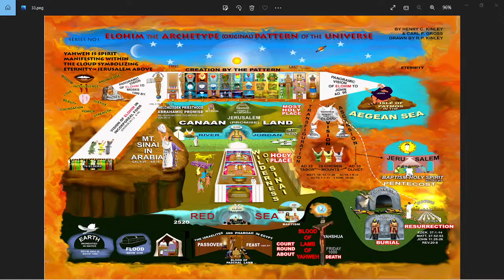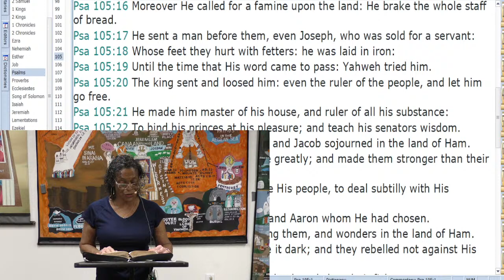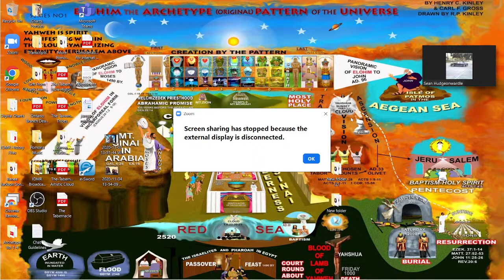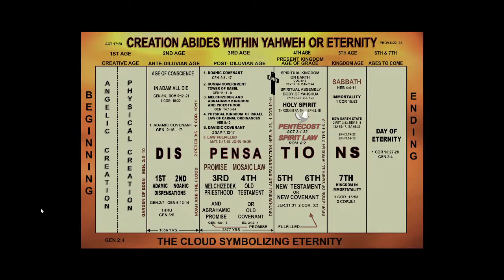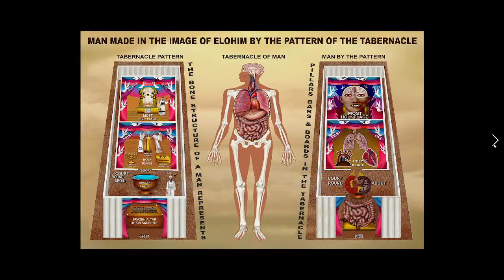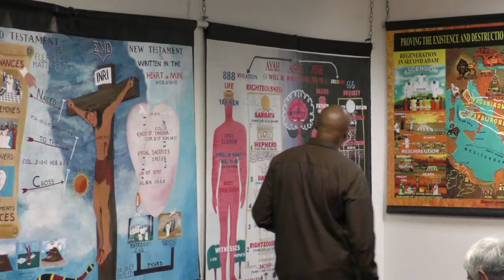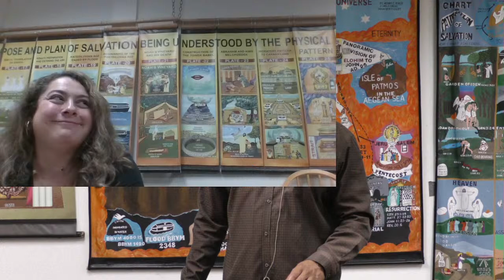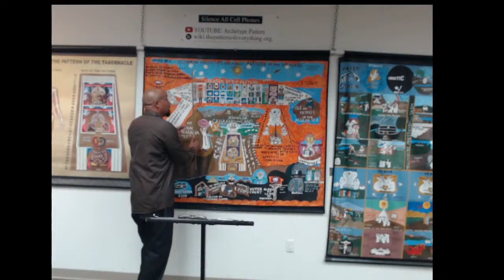Testimony / Lecture (06-30-2022)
Scripture Reading: Psalms 105